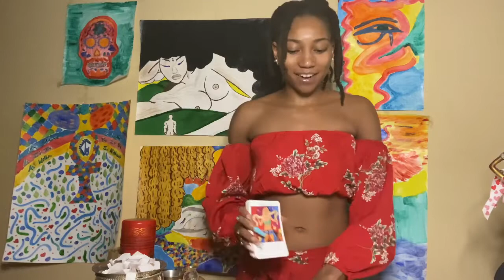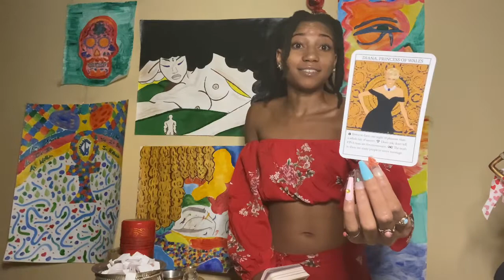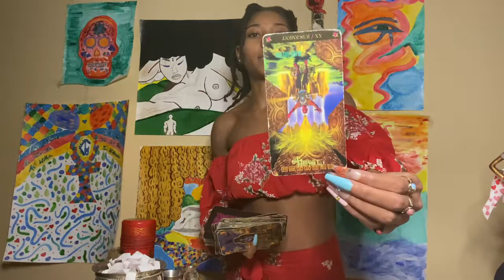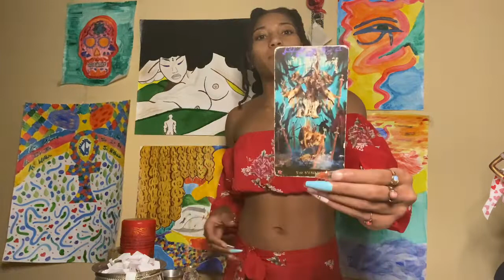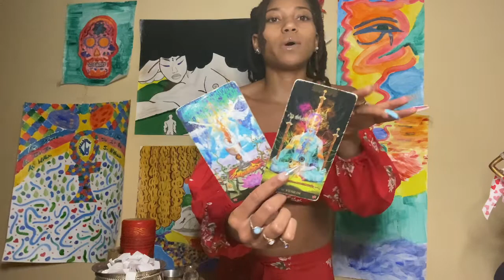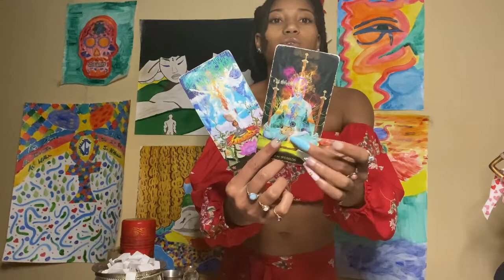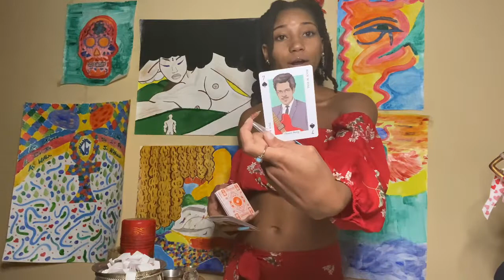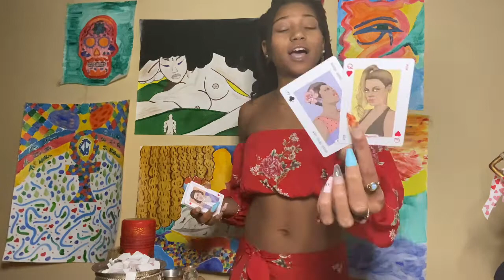SCORPIO ♏️: You’re About To Be Taken By Surprise 😳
If it doesn’t apply, let it fly. I could be picking up on past, present, or future energy either way live, love, and enjoy the now while continuing forward on your Spiritual Journey. Energy is fluid, so take it how it resonates. Give with Grace & Gratitude, while embracing the Light and dignity from within you✨
I am clairvoyant, clairaudient, claircognizant, and clairsentient. Thank you Ancestors of the Light for Divinely Guiding me 🔮

Natal Chart - cafeastrology.com - Check your astrological chart. 😘
Adorlis.com - SYDNEY30
SIKIKSYD’s 12 - Sign Astrological Placements:
🌞 Sun - Cancer ~ 🌙 Moon - Virgo ~ Rising Sun ☀️ - Scorpio ~ Mercury/Midheaven/Venus 💖 - Leo ~ Chiron/Mars 🐞 - Libra ~ Pluto 🦄 - Sagittarius RX ~ North Node 🌹 - Virgo RX
Bookings & Service:
Forms of Payment:
Thank you so much for the donations, you guys are PHENOMENAL. Saint Valentine 🥰
I am not responsible for medical or legal issues. I only use intuition through medical astrology. If it resonates, I’m so happy it helps.